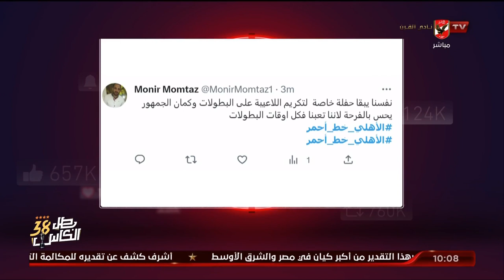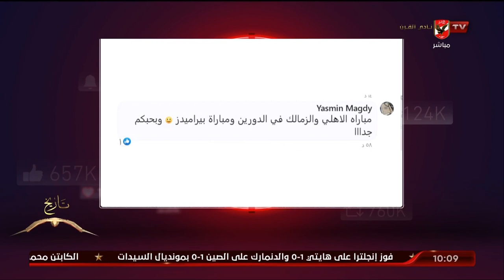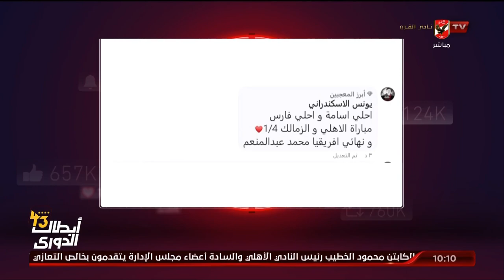مشاركات جمهور فناة الأهلي لأختيار أفضل مباراة في الموسم للأهلي .. فارس وأسامة يستعرضان أرائكم